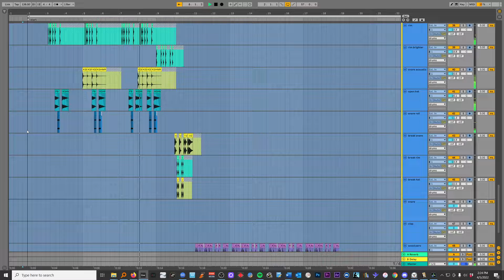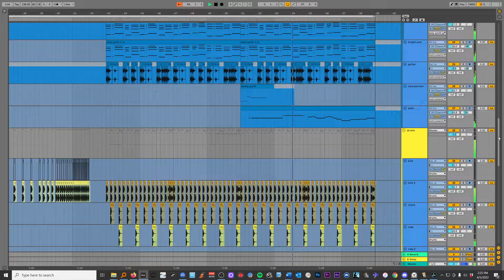Twice - Yes or Yes (Remake)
I tried remaking part of Twice - "Yes or Yes". Not identical by any means, but it was fun to try doing a K-pop song